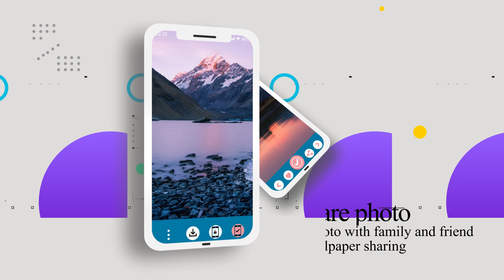Scenery New Zealand Wallpaper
Are you looking for a beautiful, unique, and high-resolution Scenery New Zealand Wallpaper application up to 4K or 8K? Then, don't miss the Scenery New Zealand Wallpaper application. You will not be disappointed.
Scenery New Zealand Wallpaper is a wallpaper application that incorporates a collection of stunning landscapes from New Zealand.
And there are many other beautiful landscape images waiting for you to explore. Don't miss the Scenery New Zealand Wallpaper application.
Features :
- Treasures of beautiful Scenery New Zealand Wallpapers
You can have an appealing New Zealand travel app wallpaper in every detail with just a few simple steps:
1. Install and open the app in the store
2. Allow Scenery New Zealand Wallpaper to access photos, media, and files on the device
3. Choose your favorite New Zealand image and change the wallpaper for your beloved device
Thank you for trusting and using the Scenery New Zealand Wallpaper application. We will try to improve the application further for you to have a better experience.